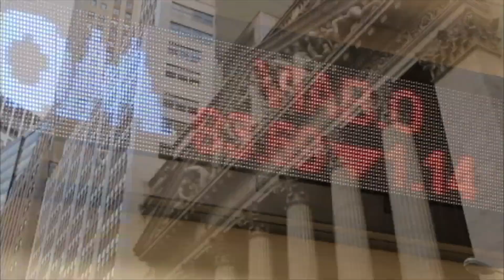Linda Rottenberg, CEO & Co-Founder - Endeavor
OneWire interviews Linda Rottenberg, CEO & Co-Founder of Endeavor in the latest installment to the Open Door video series with Skiddy von Stade.

"We're about the scale up, not the start up."

Growing up in Newton, Mass. with her parents and two siblings, Linda Rottenberg felt constant stability at her core—which she intended to shake up. Upon receiving a B.A. Magna Cum Laude from Harvard and a J.D. from Yale Law School, Rottenberg left for Latin America, much to her family's surprise. After involvement with several projects, she started working for an organization, Ashoka, which promoted support for social entrepreneurs. Rottenberg was shocked to learn that people she met either had to be hired through a government job or a conglomeration company monopoly. She insisted that global emerging markets could be the engines of a new economic transformation. Through perseverance, partnerships, and confidence, Rottenberg created Endeavor Global, Inc. For the past 17 years, Endeavor has been a world leader in providing high impact and large growth scale entrepreneurs with capital and an outlet to cultivate revolutionary ideas.

OneWire
New York, New York